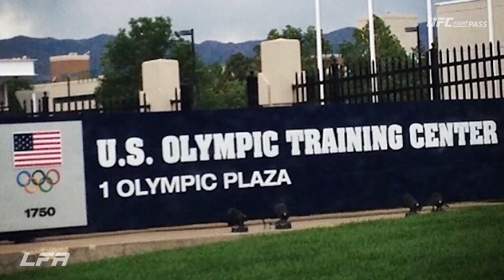Meet Pauline "Pita" Macias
Get to know world-class judoka and top LFA Strawweight prospect Pauline Macias before she returns to the Octagon at LFA82! 🥋

LFA 82 - Polizzi vs. Pogues takes place Friday, February 21st at the Mystic Lake Casino in Prior Lake, Minnesota.

The event will be available worldwide on UFCFightPass at 9 p.m. ET / 6 p.m. PT.